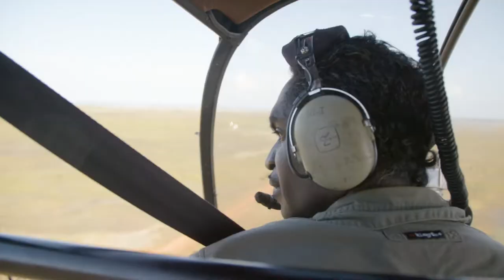Your Bush Heritage - share to protect native species!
Australian summers are full of road trips, bush walks under green shady canopies of eucalypts, shaking out your boots for spiders, swatting away flies, lazing about near clean, crisp rivers and lakes, and enjoying long days that roll into warm nights.

Our Australian landscapes are full of memories, past and future.

Bush Heritage Australia is an independent not-for-profit that buys land to protect it, and the native species that call them home, forever.

This short video encapsulates the Australia we want to protect.

What can you do to help protect Australia’s irreplaceable landscapes and magnificent native species?

Every share helps us reach out to more passionate people like you. Thank you for helping to protect native species!